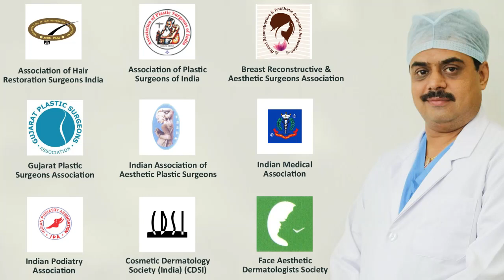Transgender Lip Reduction Surgery, Lip shaping Face Treatment Surat, Valsad, Bharuch, Mumbai, Nasik